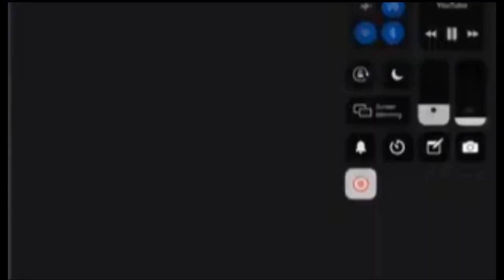(REUPLOAD) dont touch my code sparta remix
Video Made By C Rocas 2